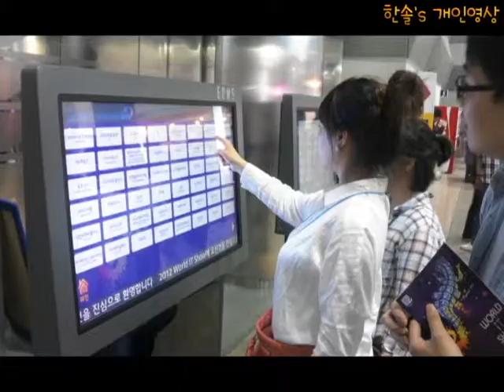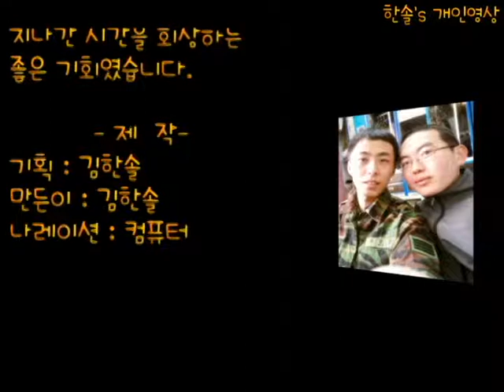개인영상과제